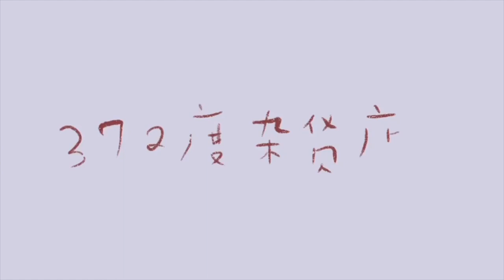《中国名人小故事》 Audio版 （夏、商、周、秦、汉、三国（魏蜀吴）、晋、隋、唐、宋、元、明、清、民国。）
小朋友说小故事系列之
    中国名人小故事

朝代小笔记
唐尧虞舜夏商周，
春秋战国乱悠悠，
秦汉三国晋统一，
南朝北朝是对头。

隋唐五代又十国，
宋元明清帝王休，
民国建立苦难多，
三十八年熬到头。

中国主要朝代：
夏、商、周、秦、汉、三国（魏蜀吴）、晋、隋、唐、宋、元、明、清、民国。

上古时期－小故事1。又孝又顺－舜
商      －小故事2。网开一面－商汤
周      －小故事3。愿者上钩－周文王
春秋    －小故事4。广集贤士－齐桓公
        －小故事5。为人－孔子
战国    －小故事6。愿意活着－庄子
秦      －小故事7。长生不老－秦始皇
        －小故事8。不肯过江东－项羽
汉      －小故事9。张良奇遇记－张良
三国（魏蜀吴）－小故事10。神人－关羽
晋      －小故事11。归隐山林－陶渊明
隋      －小故事12。风水－隋文帝
唐      －小故事13。新鲜荔枝－唐玄宗
宋      －14。砸缸救友－司马光
元      －小故事15。儿戏－耶律楚材
明      －小故事16。出身－朱元璋
清      －小故事17。治鼠－林则徐
民国    －小故事18。工程师小时候－詹天佑

上古时期
约前2500年－前2070年。

小故事1。娶妻娶德

据说有一年，黄帝带着一行人，威风八面地出去巡游，浩浩荡荡的路过一片桑园。当时，桑园内，一个采摘桑叶的姑娘被毒蛇咬了一口，惊叫了一声。这叫声引起了黄帝的注意，便下车朝桑园走去。

皇帝看见众多采桑女围住那个姑娘不知所措。那个姑娘又痛又怕、哭了起来。正在混乱之时，一位黑衣女子站了出来，她一面令人去采草药、舀清水；一面拔下头簪挑破伤口，挤出污血，吮吸毒液；随后用清水洗了伤口，敷上草药。不一会儿，那姑娘就转危为安了。

这个镇定自若、化险为夷、助人为乐的黑衣女子就是嫫母。

嫫母相貌奇丑，快到三十岁了还未出嫁，平常很少抛头露面，这次是为了救人才挺身而出。黄帝非常欣赏她临危不乱、决断有方的才智，毅然宣布把嫫母纳为妃。

黄帝让嫫母总管后宫事务，而嫫母也充分表现了出色能力，把后宫治理得井井有条。嫫母以她高尚的的道德和卓越的才能，赢得了黄帝的宠爱。

我们的联想：

嫫母虽然长的丑，却心地善良而才智出众，这就是内在美吧。
黄帝不以貌取人，能娶妻娶德，也很了不起。

名人小传。
黄帝是传说中古时代的圣王，他首先统一了中华民族，对人类的发展做出了巨大的贡献，是开创中华民族古代文明的先祖。

商

公元前1600－前1046年

小故事2。网开一面

一天，商汤遇到一位捕鸟的人，只见他在地上张开四面大网，口中念念有词地说：“不论是天上飞的，还是地上跑的，都快到我的网里来吧。”

商汤走了过去，对捕鸟的人说：“你这么做可不行啊。你四面张网，所有的鸟儿不就让你给捕完了吗？？”

捕鸟的人说：“你是我们的首领，你怎么说就怎么办吧。”

商汤说：“把网撤去一面，留下三面就行了。并且，口中要这么说：“能向天上飞的就飞吧，能从地上跑的就跑吧，不能飞也不能跑的就到网里来吧。”

这件事传开后，人们知道商汤为人慈善，都衷心拥护他，甚至帮助他推翻夏王朝，建立起商朝。

我们的联想：

我们常常听到的成语“网开一面”就来自刚刚这个故事。它要我们明白：一个人的能力可能有大有小，但不能没有善良的品德。

名人小传。

故事中劝捕鸟人“网开一面”的商汤本来是商部落的首领。因为他为人善良，获得人民的拥护，最终灭了夏朝建立了中国历史上第二个王朝－－商朝。

周

公元前1046－前771年。

小故事3。愿者上钩

周文王在寻访贤人的途中，有一天在渭水南岸遇见一位气宇不凡、正在垂钓的白发老人，他的鱼钩居然是直的。

周文王很好奇，便问老人原因。

老人说他钓的是愿者上钩的鱼。

周文王觉得他出口不凡，便向他请教治理国家的方法，老人也提出了透彻的看法。

周文王非常高兴，就把老者请上车，一同回到都城。

这位有智慧的老人就是有名的姜太公。

我们的联想：

姜太公用直钩钓鱼，不知道能不能钓到鱼，但他却用智慧帮助周文王治理天下。

名人小传。

周文王是商朝时周部落的领袖。

在位50年，一直推行仁政，广罗人才。

愿者上钩的姜太公就是其中一位他寻访而得的人才。